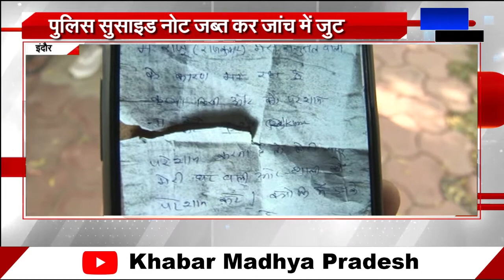Indore पत्नी से तंग आकर युवक ने मौत को लगाया गले, सुसाइड नोट में लिखी दर्दभरी कहानी